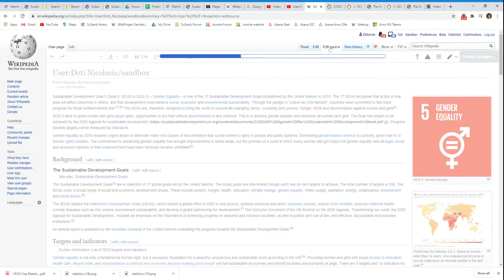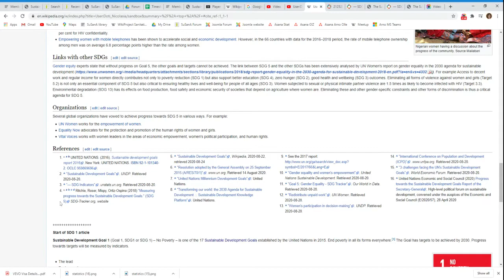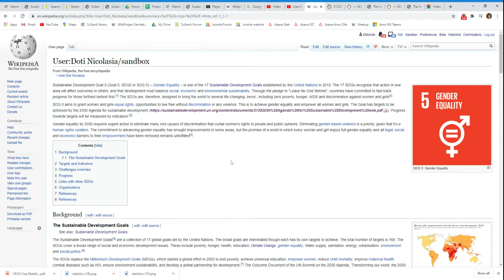4 - Inserting references: page numbers, adding from ISBN number, copying references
Crated by Wikipedia user EMsmile using SDG 5 article as an example